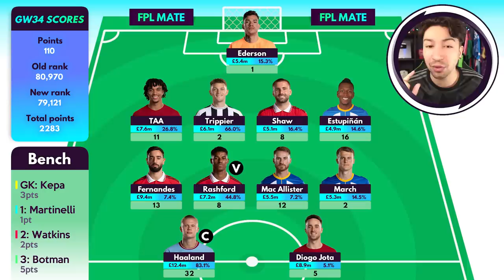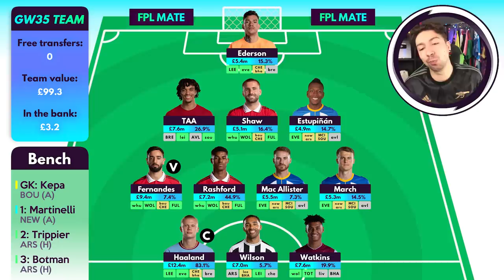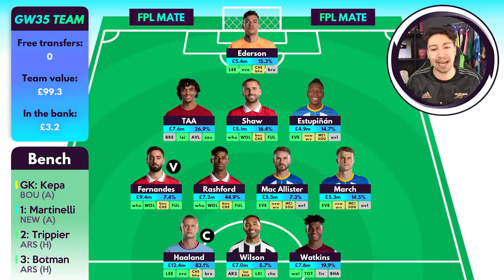FPL GW35 TEAM SELECTION - Man City Team News? | Transfers & Captain Fantasy Premier League 2022/23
Welcome to my final FPL Gameweek 35 team selection and transfers video for the 2022/23 Premier League season!

The latest gameweek deadline for Fantasy Premier League game kicks off soon, which means we need to to finalise our teams. In this video I go over my thoughts on the best picks, strategy, including best captains and cheap budget options. Hopefully you will find this video useful!

️⚽️ FPL Mate league code: r9x3zc